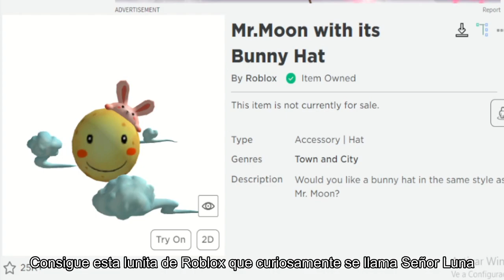CONSIGUE SOMBRERO DE LUNA en evento ABANDONADO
Consigue esta lunita de Roblox que curiosamente se llama Señor Luna
Hola papaya volví a visitar un evento abandonado y todavía nos da un premio
Para conseguir la Lunita tienes que meterte a este juego , link en descripción
Lo único que tienes que hacer es jugar los tres mini juegos del juego
Primero vamos a este , en este juego  recoge cinco conejos que caerán del cielo
Solo puedes recoger uno por uno , cada que agarres uno llévalo al circulo amarillo
Ahora vamos al siguiente juego , aquí tendrás que pasar un pequeño obby
Al final del obby recoge el conejo y llévalo de regreso al circulo amarillo
Y por ultimo vamos a este juego , para que inicie debes esperar a otras 5 personas
No es necesario ganar , solo espera que acabe la ronda
Ahora si vamos a esta parte para reclamar nuestra lunita y ya la tendríamos en nuestro inventario
Así de fácil es conseguir esta lunita para tu avatar de roblox
Te quiero mucho personite bonite
Bai bai papaya

Unete a mi Mi Discord 🍫 (ahi se avisara de los eventos de robux 🤑)